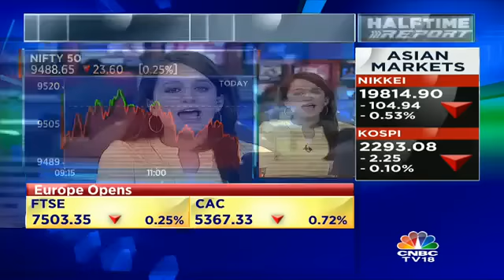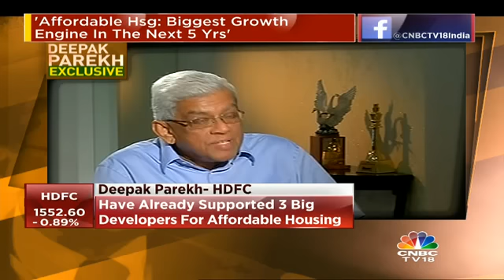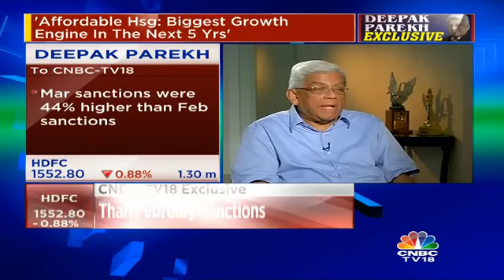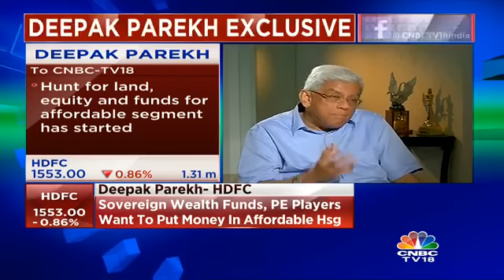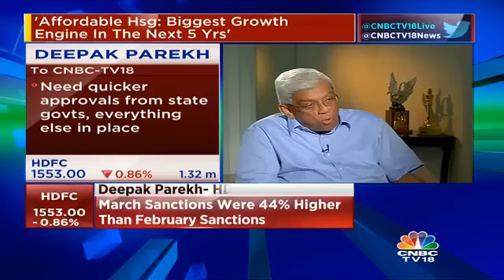Affordable Housing Is The Biggest Growth Engine That India Will Have For Next 5 Years: HDFC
Deepak Parekh, Chairman, HDFC states that affordable housing is the biggest growth engine that India will have for the next 5 years.